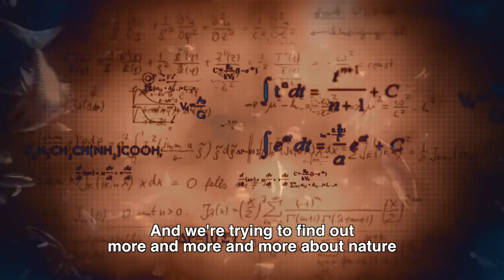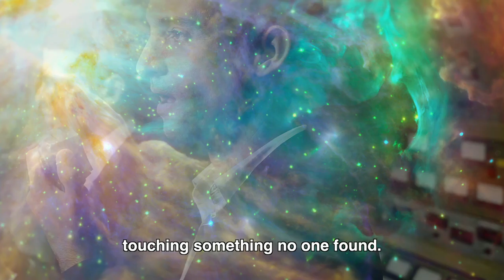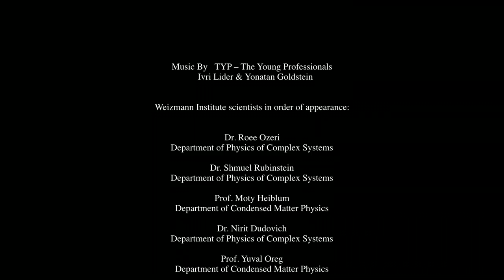Touching Something No One Found - The Young Professionals (TYP)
Special project with Weizmann Institute of Science Introduces New Innovations in Physics.

Directed by: Khen Shalem
Produced by: Yael Goren-Wegman & Daniella Basch-Segal
Scientific Cinematographic: Ofer Inov
Artistic Cinematographic: Ziv Sade
Sound: Amos Zipory
Camera Assistant: Gil Ezrachi